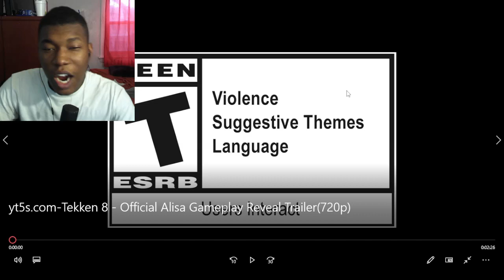TEKKEN 8 — Alisa Reveal & Gameplay Trailer REACTION